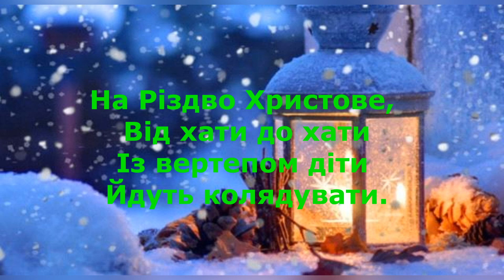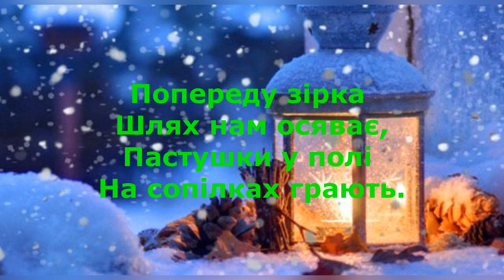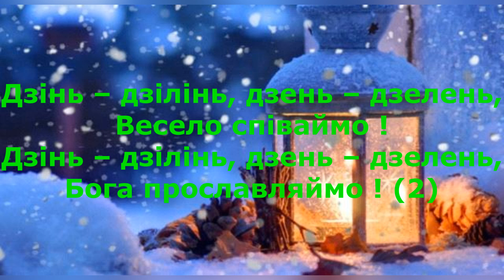Дзінь – дзілінь, дзень – дзелень, КАРАОКЕ Підтримайте канал 5167 8032 4194 2122 номер картки